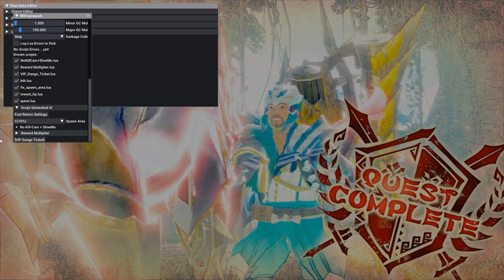MHR:SB [PC] FS GL Rathian 1'25"57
Going full force with Rathian.  In TU3, Gunlance is eating WELL.  I think I'll take the time to talk about it in the future. I gotta thank @caoslayer  this one for helping clarify some of the combo/weapon on this one.  With a little chat, it helped me visualize what needed to happen for this run to happen.  That being said, I hope you guys enjoy the run!

Mods Used on my end: Lowest HP, Set Spawn, Charm/Item Editor, 100% Dango Activation, Slow-Mo Kill Cam, Better than Hanging